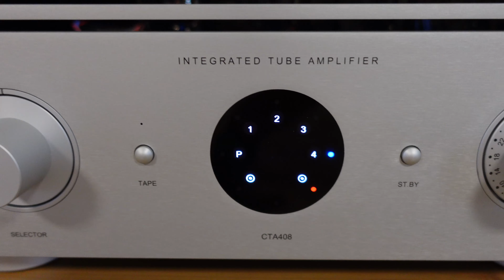Audio BATTLE zesilovačů! | Norma vs Copland vs Technics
Porovnáváme zesilovače k reproduktorům Xavian Prometeo! Který byste chtěli domů vy?

🚗 Adresa: Na Slanici 444, Zlín 763 02
⌚ Otevírací doba: Na objednání